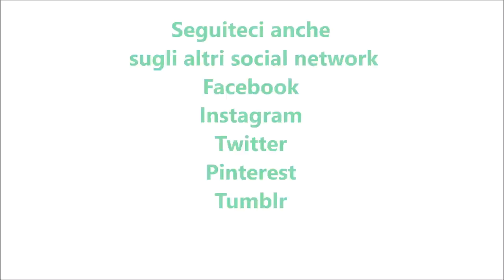Panna cotta alla colomba per bimby TM6 TM5 TM31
Ingredienti:
250 g di latte intero
500 g di panna fresca
150 g di zucchero semolato
150 g di colomba tagliata a cubetti
12 g di gelatina in fogli ammollata in acqua fredda
1 cucchiaino di vanillina bimby
150 g di cioccolato fondente